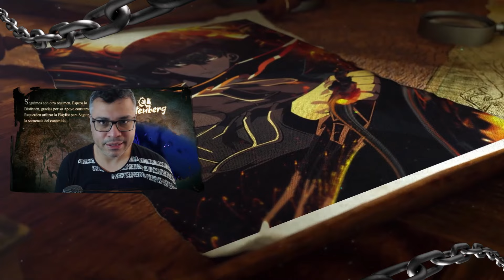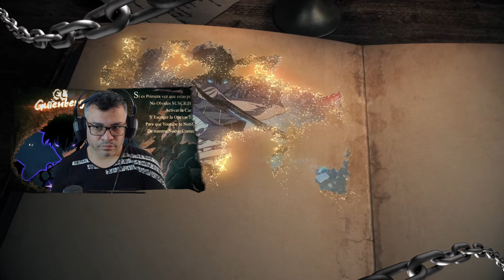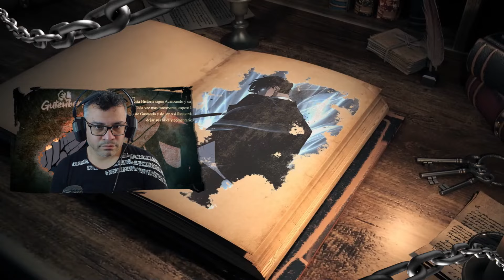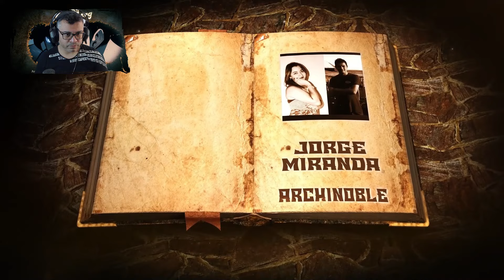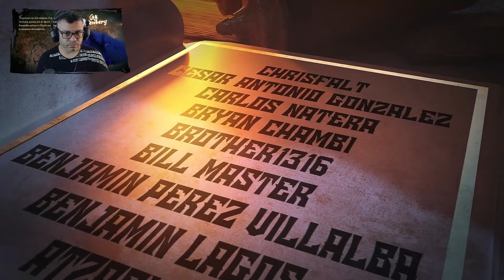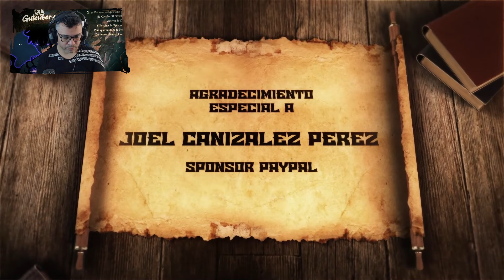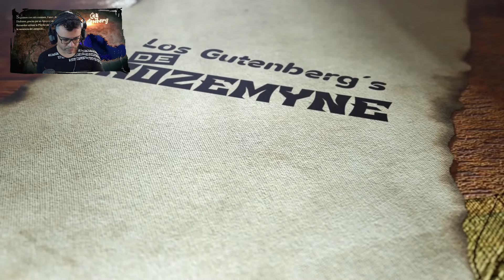Jinwoo sigue Ascendiendo en el Castillo Demoniaco / V.04 - C.04-1 / RECAP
Iniciamos con otro resumen que se disfrutaran...

📋 Menu del Video:

⏲ 00:00 Introducción.
⏲ 01:09 Inicio del Resumen.